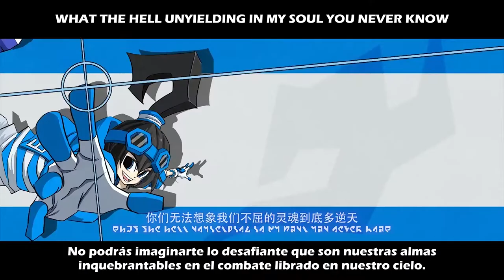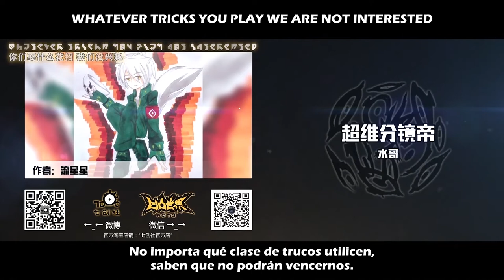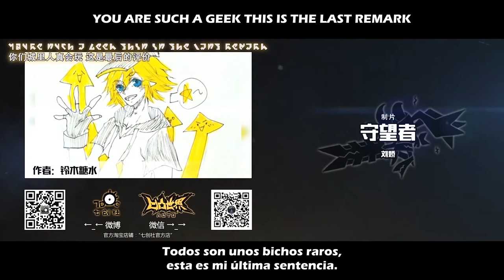AOTU WORLD (凹凸世界) - Temporada 1 | Episodio 6 (Subtítulos al Español)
Traducción del episodio 6 de la primera temporada de «AOTU World» (凹凸世界).

El sistema del torneo se ve afectado por un chico misterioso apodado como “Eso”. Por su parte, los 7 Oráculos, gobernadores del mundo de AOTU, le piden a Daniel que, a toda costa, atrape a “Eso”, pero se comienza a preguntar sobre el principal propósito del torneo. 一